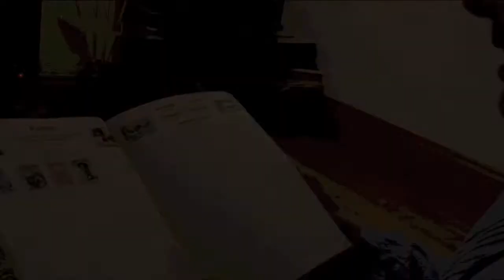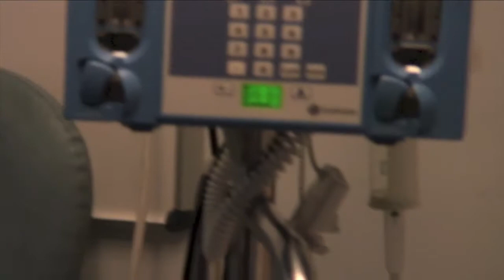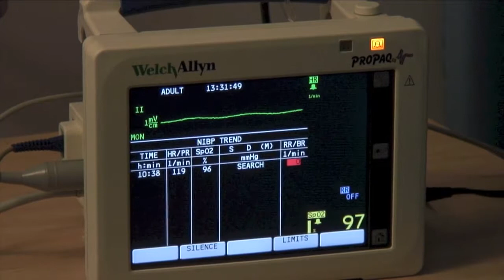shadows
Drunken Sailor Films Ltd's entry into the 2013 London 48 Hour Film Festival.

Character name: Oliver (or Olivia) Ball
Prop: A cushion
Line: "There's nothing to it!"

Genre: Drama